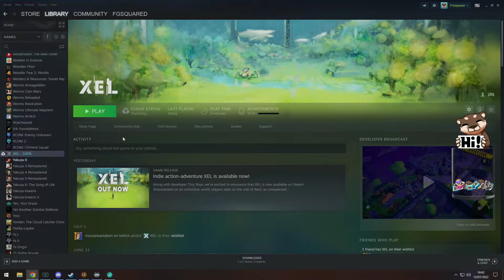3D SciFi Action-Adventure Shenanigans | XEL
XEL is a brand now action adventure game set on a giant space ark! Let's check it out!